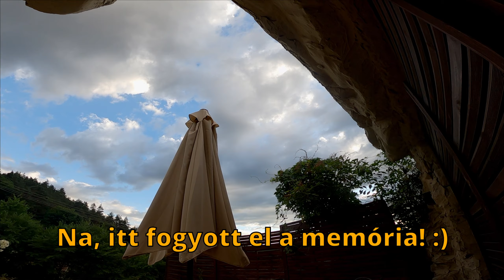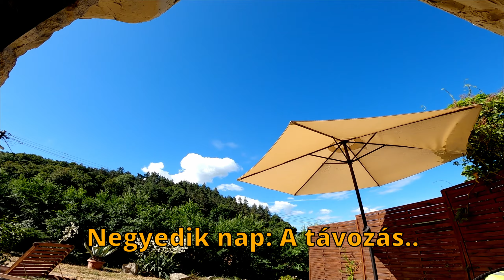Ketten a Mátrában 2022 07 08